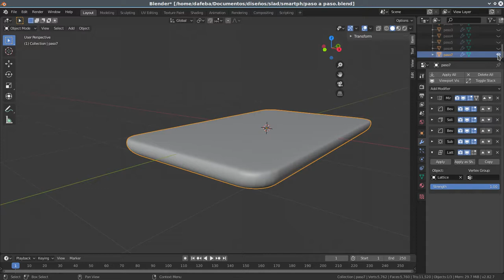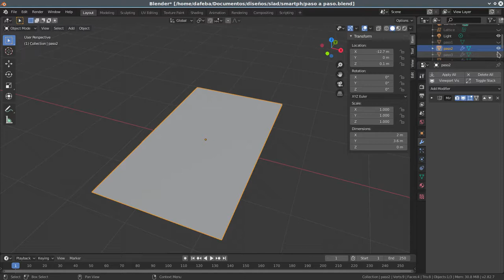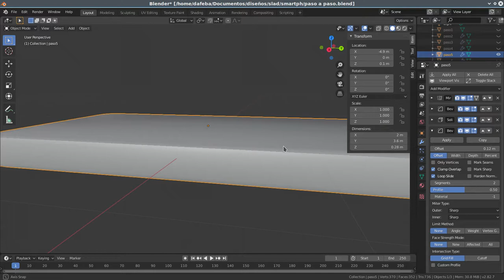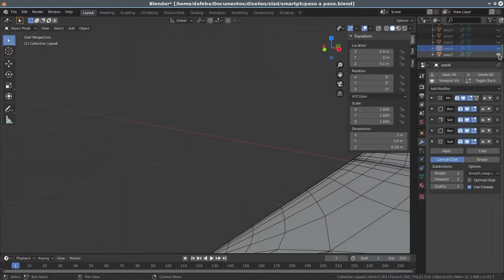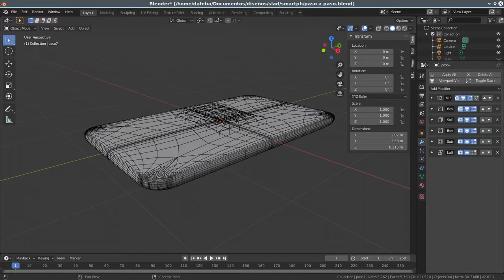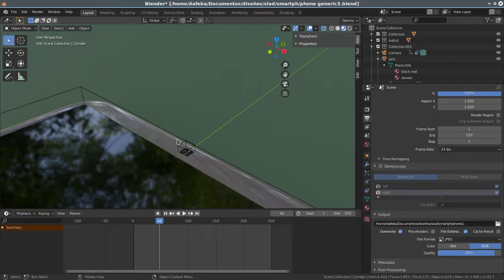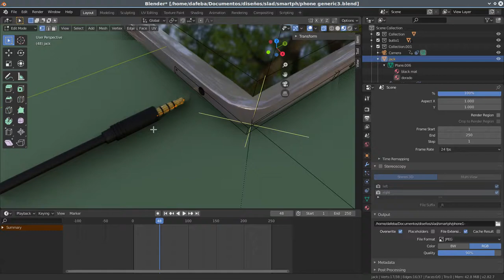Blender modelado no destructivo: Un smartphone a partir de un plano